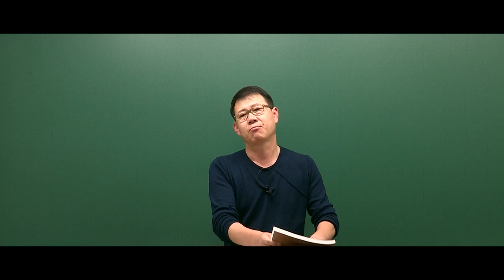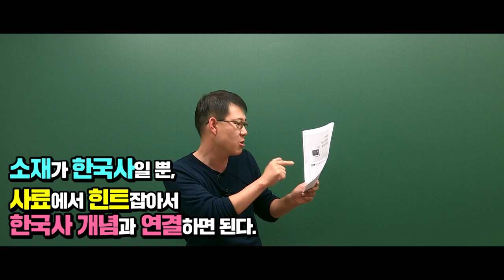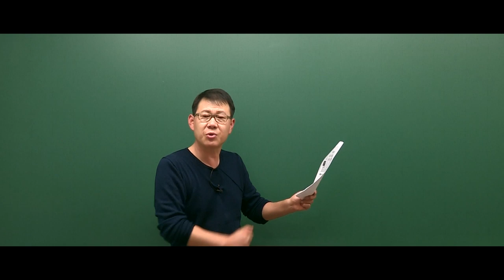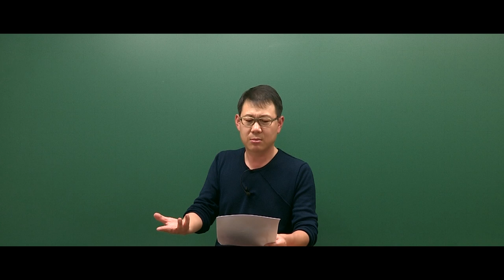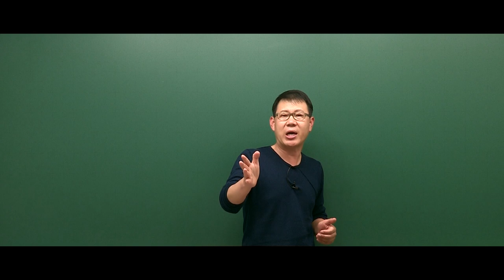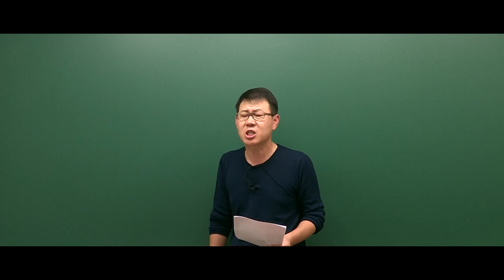[고종훈 한국사] 2020 공무원 사료 분석 특강 OT & 추록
2020 사료 분석 특강 OT 및 추록 강의입니다.
금년도 사료분석노트는 부분 개정으로, 2019 교재를 가지고 계신 분들은 추록 자료를 인쇄하여 수강하시면 됩니다.